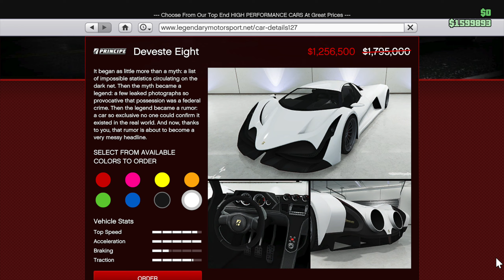Weekly Update: Nov. 30 - Dec. 12 in GTA 5 Online: Diamonds, 2X$ & RP, Discounts, Removed Cars & More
Grand Theft Auto Online Weekly Update: November 30 - December 12

Song: JOXION & EXYT - Testify [Arcade Release]

Grand Theft Auto 5 Online San Andreas Mercenaries Update